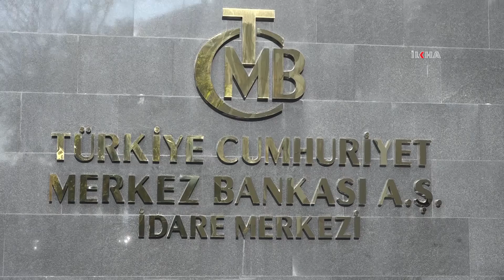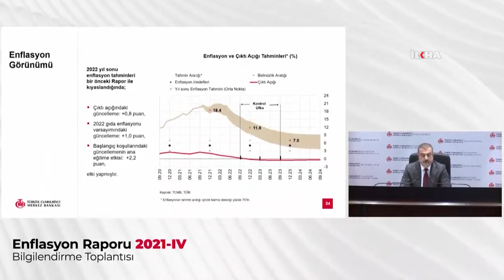Merkez Bankası yıl sonu enflasyon tahminini yükseltti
Merkez Bankası Başkanı Kavcıoğlu, 2021 sonu enflasyon tahmini 4.3 puanlık güncellemeyle yüzde 14,1’den 18,4’e yükselttiklerini açıkladı.

Değerli İzleyicilerimiz;